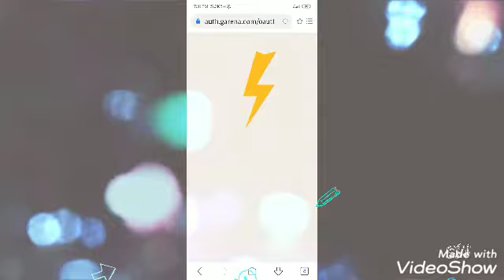,FREE FIRE SHARE TO WIN EVENT FULL DETAILS/FREE FIRE CUTLE BUBBLE BUNDLE FOR ALL/IN TAMIL VIEWS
Share to win